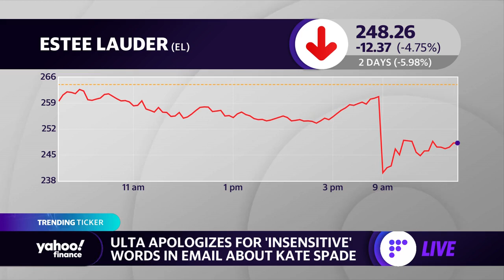Ulta apologizes for email about Kate Spade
Yahoo Finance Live anchors discuss Ulta apologizing for an email that contained insenstive language about late fashion designer Kate Spade.